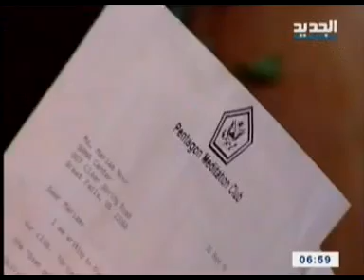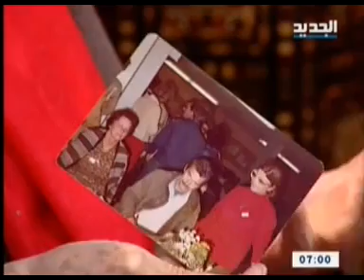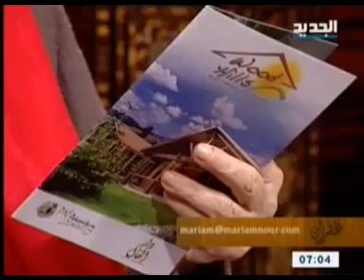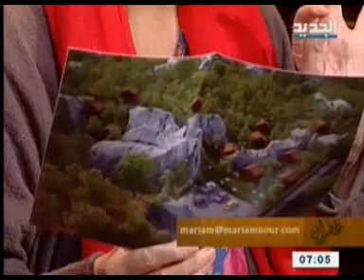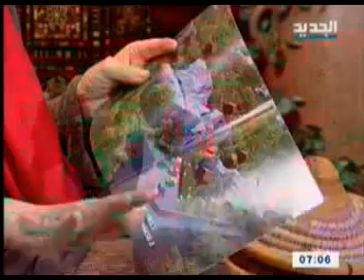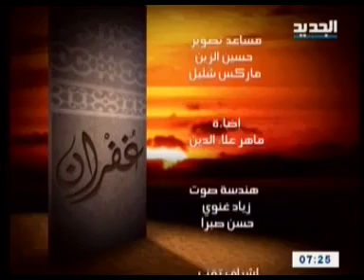مريم نور - غفران - الحلقة [ 946 ]